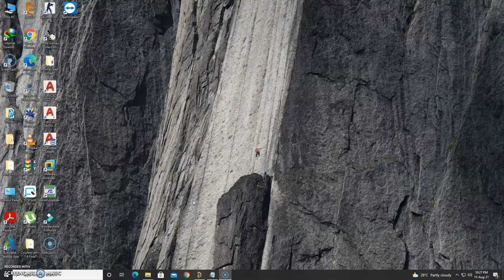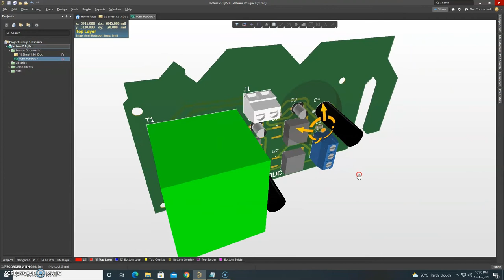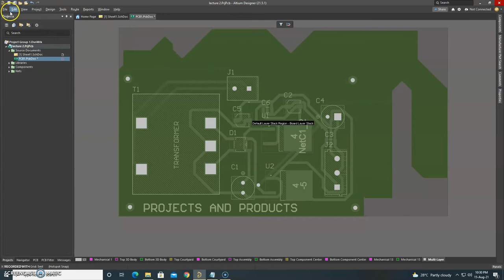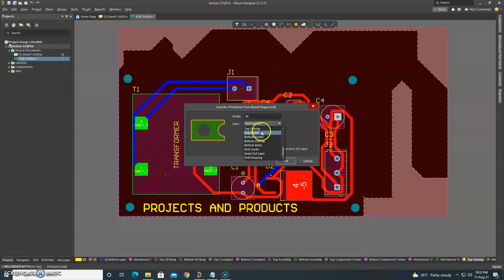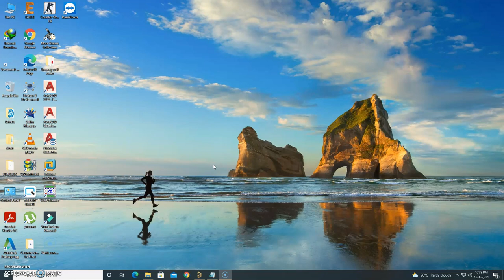How to Cut PCB Board at any Shape in Altium (lecture 5)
Altium Designer is a PCB and electronic design automation software package for printed circuit boards. It is developed by Australian software company Altium Limited.